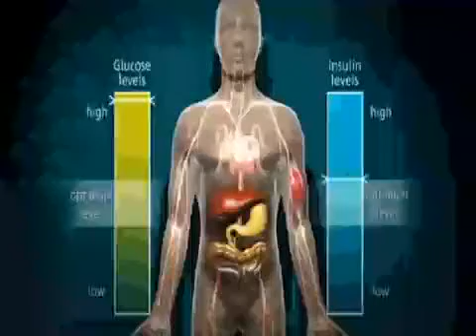Diabeties Part 1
Explanation about Diabeties